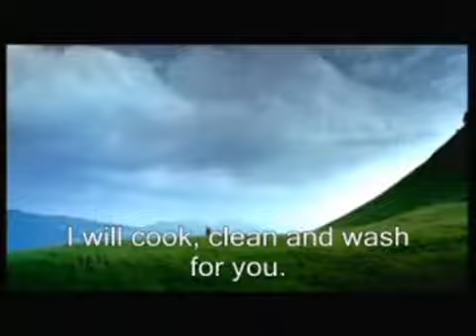Le Papillon trailer spoof